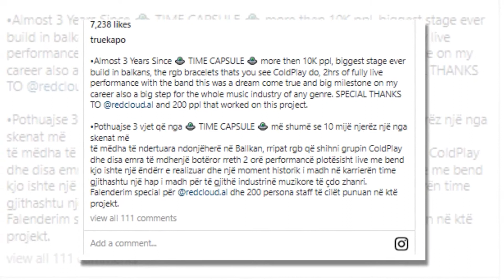Capital T thumb te drejte per Noizyn....